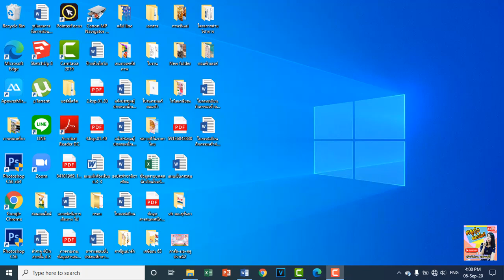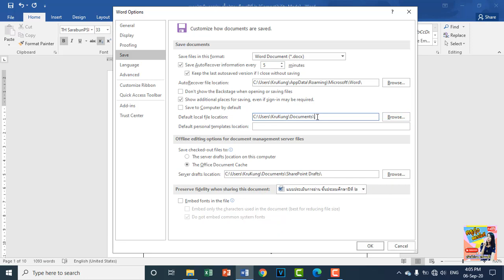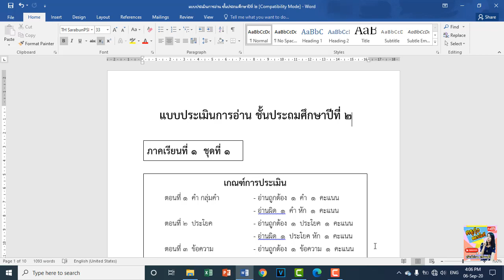ตั้งค่า Auto save บันทึกไฟล์อัตโนมัติ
บ้านใครที่ชอบไฟดับ ไฟตก คอมแฮงค์ เครื่องดับเอง และกำลังทำงานเอกสารใน Microsoft Word, Excel, PowerPoint  แล้วไม่ได้บันทึกไว้ คงต้องมานั่งพิมพ์ใหม่หมด คงไม่สนุกแน่ เรามีวิธีตั้งค่าง่ายๆกันค๊า ทำตามได้เลยค๊า